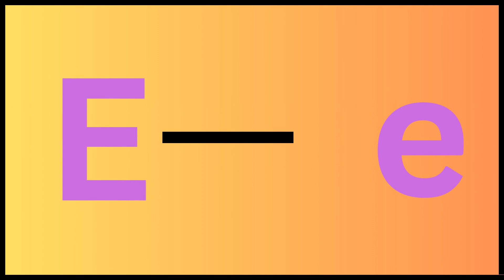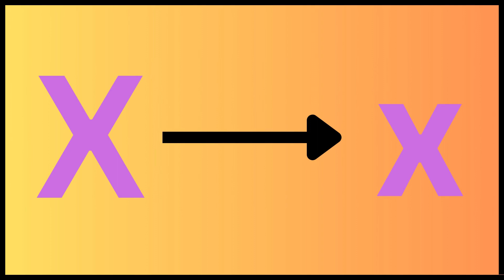ABCD | A for Apple | A to Z | Alphabet | ABCD Song | Rhymes | Drawing | Colors | ABC